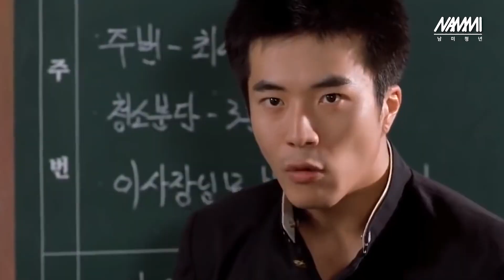칠레 여대생의 한국 라이프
한국에서 사는 칠레인
칠레에서 사는 한국인

이 둘의 이야기 시작합니다.

남미 청년 이메일 correo electronico